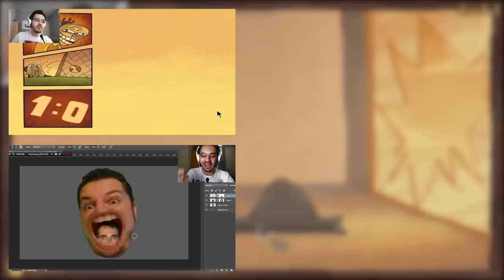ΩΡΑ ΓΙΑ ΓΥΜΝΑΣΤΙΚΗ! (Trollface Quest '6' Sports)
Νομίζω και ελπίζω είναι το τελευταίο trollface quest!

Play Trollface Quest Sports! ▼

FAQ! ▼
Γιατί φοράς αυτά τα γυαλιά? - Είναι gaming glasses 'Gunnars'